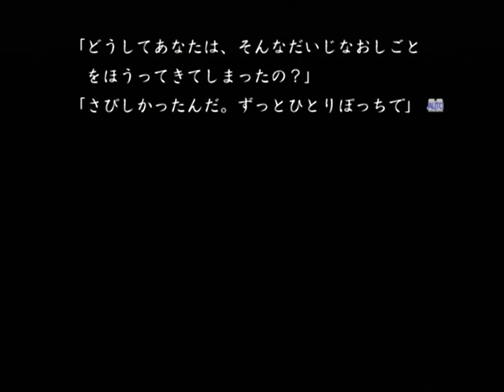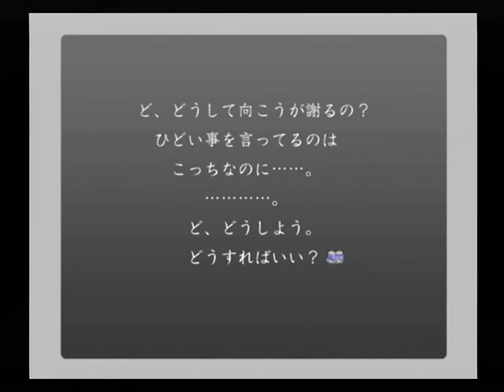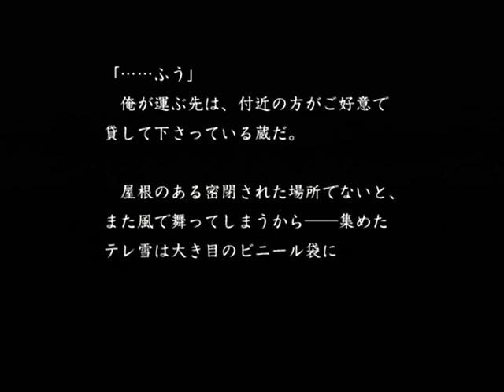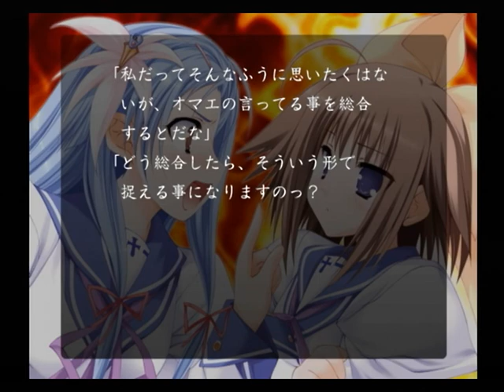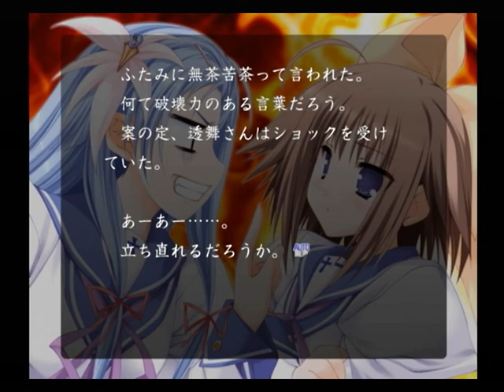【PS2】いつか、届く、あの空に。～陽の道と緋の黄昏と～ ベストエンド Part１０ 桜守姫此芽 ～……遂に、『双子座』の期間と相成りました 【マイワールド】【マイワー】【JAPAGE】